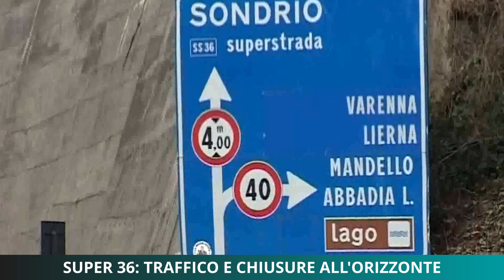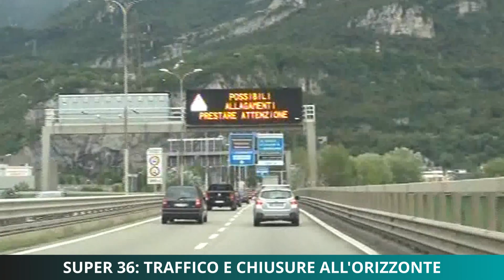Super 36, traffico e cantieri all'orizzonte